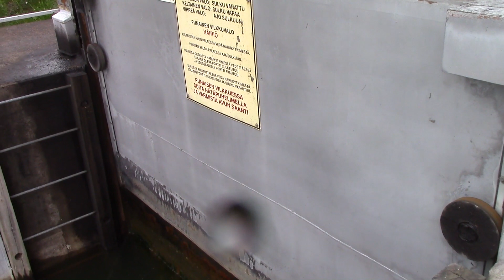Rannikko 2017 SUP -laudalla sulkuporteista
Makeasta suolaiseen veteen.